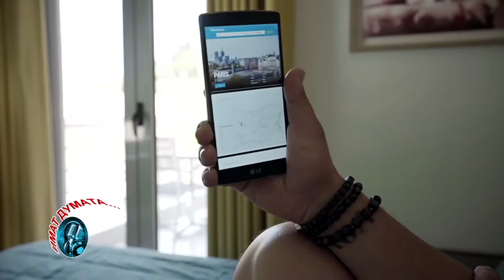Shpionkata na Koko Smyah prez sulzi 04